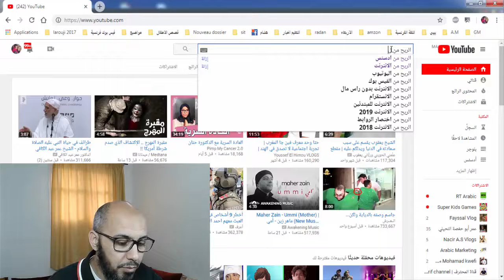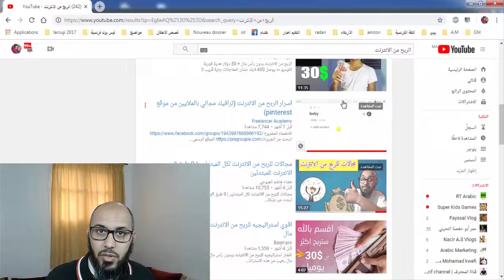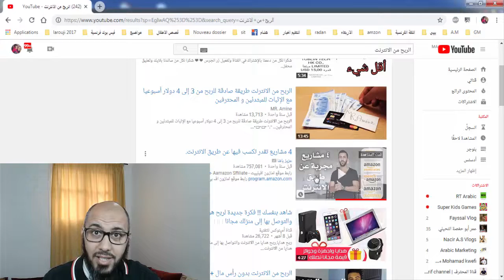مخاطر على القناة 🔥 لا تقترف هذه الفعلة سوف يتم حظر القناة وعدم تفعيل الدخل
العديد يرغب في عمل قناة اليوتيوب والعمل عليها بطريقة رائعة ولكن لا يجد ما يقول او ما ينشر ويضطر الى ارتكاب مخالفات دون ان يعلم لجمع المال والمشاهدات من اليوتيوب ، ولكن الحقيقة فانهسوف يسبب مشاكل في القناة مثل الحظر وعدم تحقيق الدخل وايضا حقزق الطبع ومخالفات ارشادات المنتدى